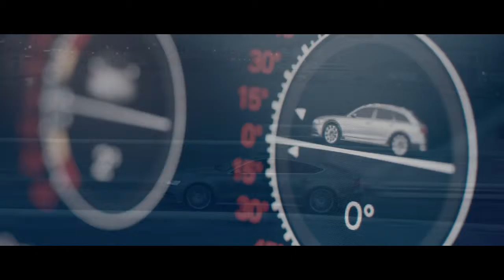Pub Audi Version musical Emile Yurcek